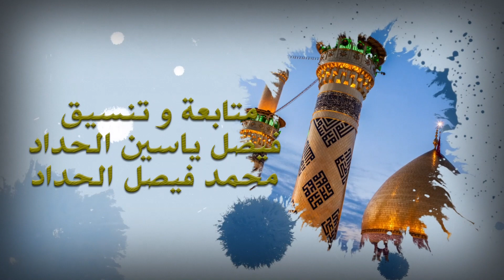الشيخ كرار الساعدي ليلة ٢١ شوال ١٤٤٠هـ